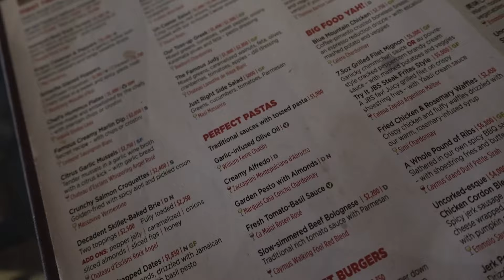VLOG EP 22 | BIRTHDAY SOLO DATE | TRYING CANNONBALL FOR THE FIRST TIME | UNCORKED TOO